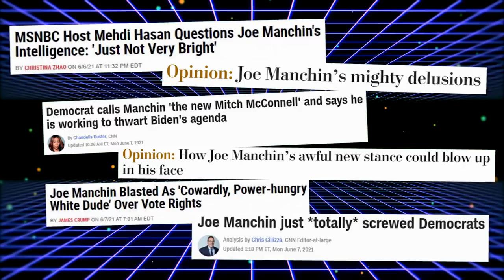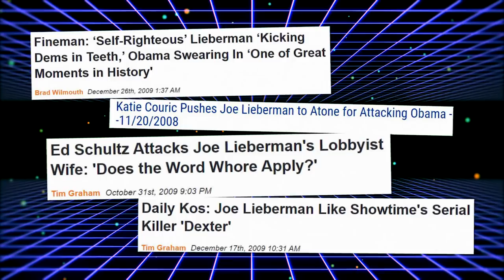LOL: McCain Torches Her Co-Hosts for Attacking Democrat Maverick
➡️ Sources:

McCain Slams Media’s Hate for Manchin: Do Dems Have to ‘Bend the Knee to the Squad?’

Media Loved McCain EXCEPT When He Got in Their Way